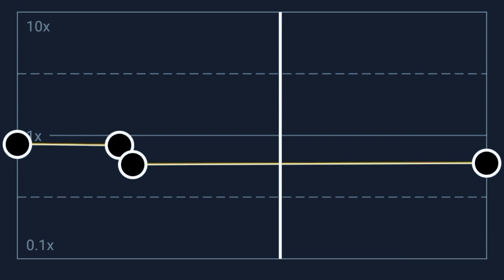Beautiful farsi song | Iman gholami | Bi marefat short clip slowed